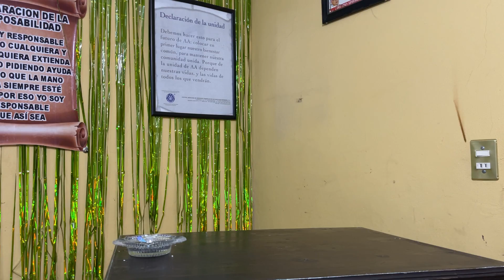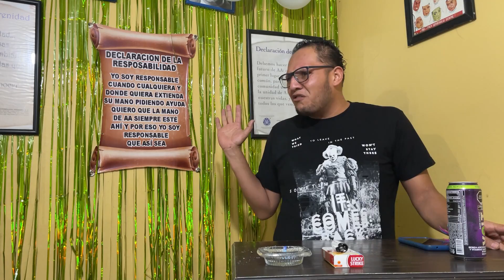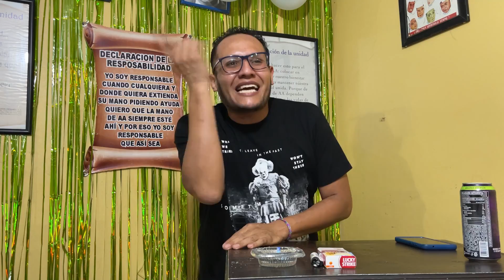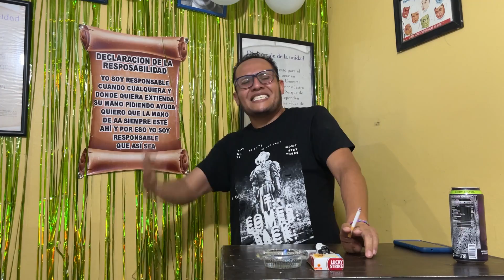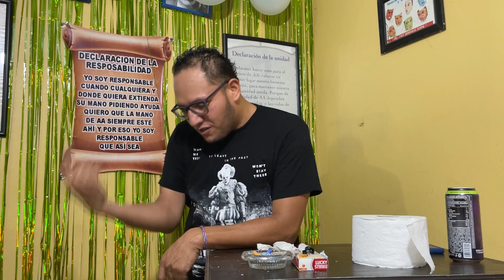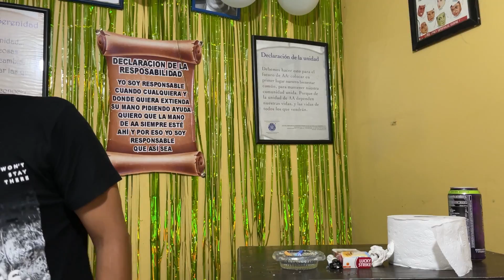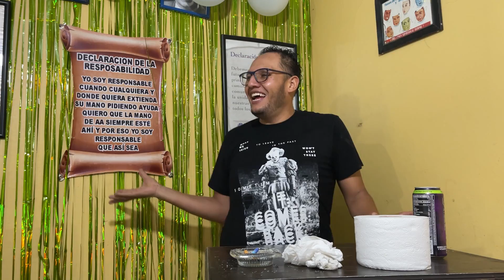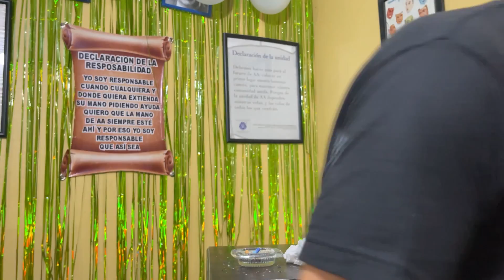ERICK "EL GORDO" ASI NOS AGARRO EL TEMBLOR EN LA JUNTA